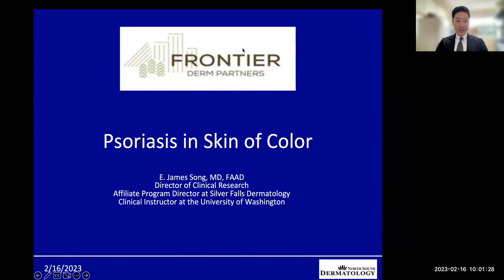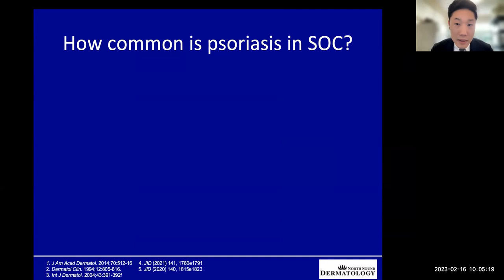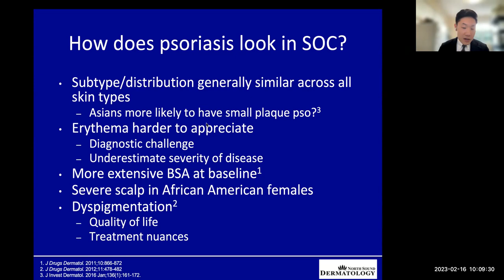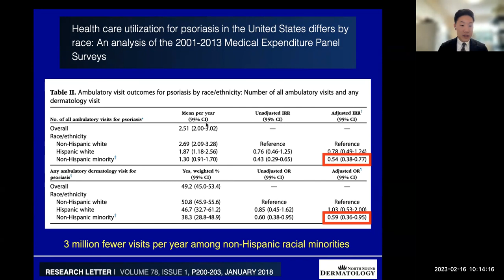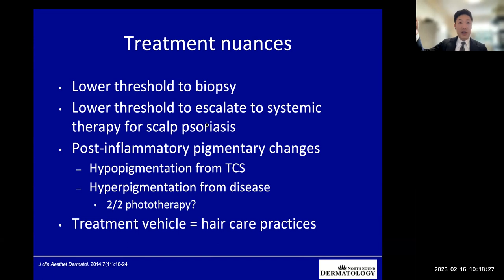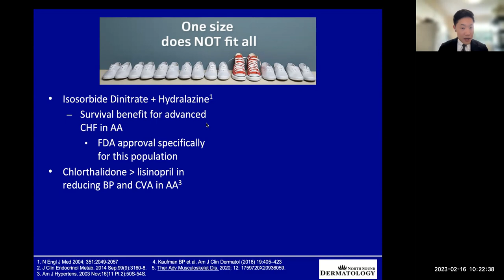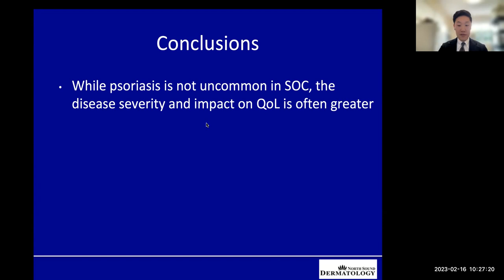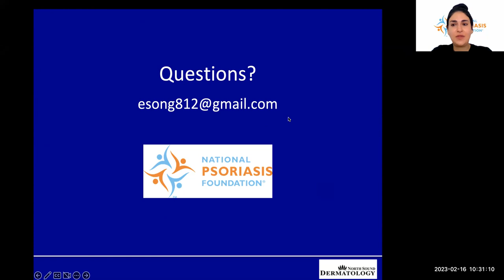Diagnosis and Management of Psoriasis in Skin of Color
Hear from E. James Song, M.D., FAAD about understanding appropriate diagnosis of psoriatic disease in skin of color and underserved populations from a cross-disciplinary perspective, including current and emerging treatments, and addressing comorbid conditions in diverse populations and specific regions in the U.S.